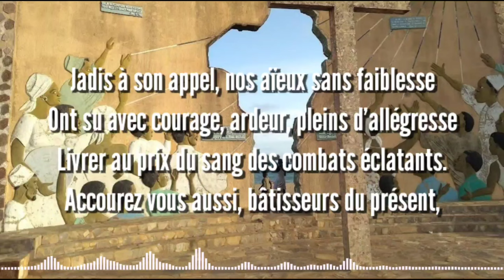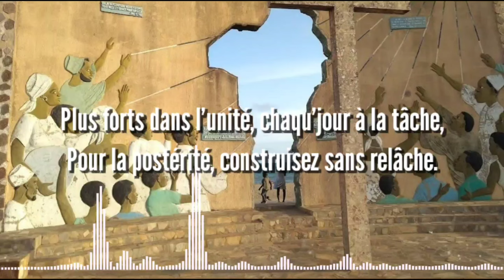Lagu Kebangsaan Benin - L'Aube Nouvelle (lirik lagu)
Lagu Kebangsaan Benin
L'Aube Nouvelle

Vokal.

Lirik.
Jadis à son appel, nos aïeux sans faiblesse
Ont su avec courage, ardeur, pleins d'allégresse
Livrer au prix du sang des combats éclatants.
Accourez vous aussi, bâtisseurs du présent,
Plus forts dans l'unité, chaqu'jour à la tâche,
Pour la postérité, construisez sans relâche.

Enfants du Bénin, debout !
La liberté d'un cri sonore
Chante aux premiers feux de l'aurore;

Indonesia.
Sebelumnya, pada panggilannya, nenek moyang kita
mengetahui bagaimana terlibat dalam pertempuran besar
Dengan kekuatan, keberanian, semangat, dan penuh sukacita, tetapi dengan harga darah.
Para pembangun saat ini, kau juga, bergabung
Setiap hari untuk tugas yang lebih kuat dalam persatuan.
Membangun tanpa henti untuk anak cucu.

Anak-anak Benin, bnagkitlah!
Seruan gemilang kebebasan
Apakah terdengar pada cahaya pertama fajar,
Anak-anak Benin, bangkitlah!